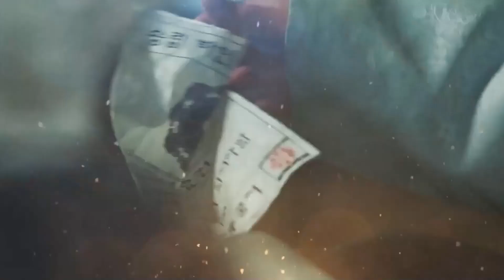Terbongkar, Misteri Bangkitnya Jang Uk dan Nak Su di Alchemy of Souls Season 2